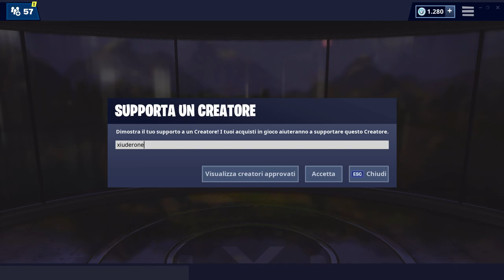NEGOZIO FORTNITE 23 MAGGIO | NUOVO BALLO TRE PUNTI! | FORTNITE ITEM SHOP TODAY